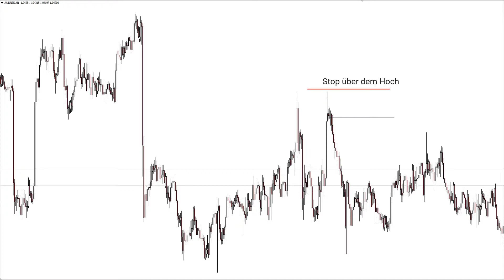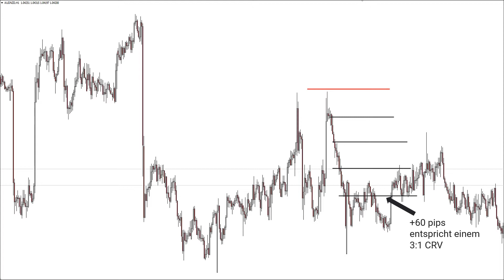Chance Risiko Verhältnis Grundlagen [CRV]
👥Werde ein Teil der Community

Viele Grüße und viel Erfolg beim Handeln
Capital Trading